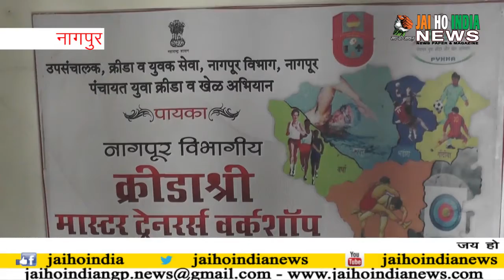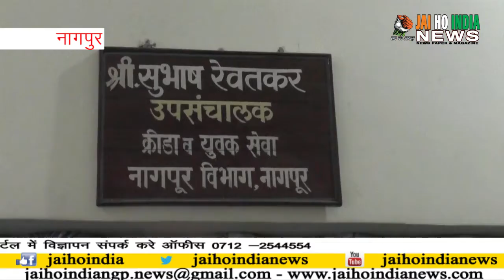khane mey eliya